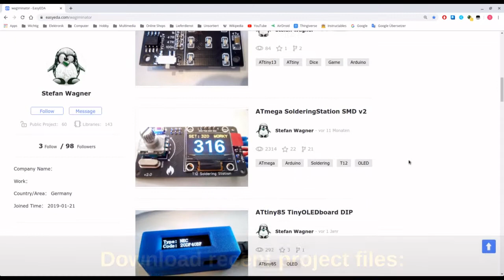USB Phone Charge Guard - ATtiny85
The ATtiny85 USB Phone Charge Guard controls and monitors the charging of phones and other devices. Voltage, current, power and energy are constantly measured via the INA219 and compared with the user limit values. It cuts off the power supply via a MOSFET when a condition selected by the user is reached. The user settings are saved in the EEPROM.